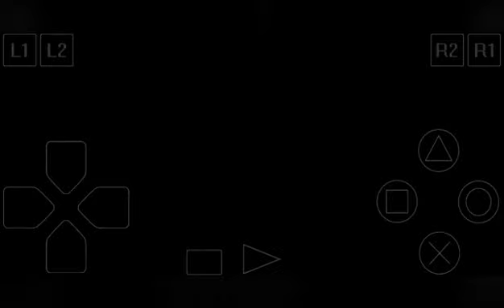Bust a groove Hamm Practice mode | PXS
Title game:Bust a groove
Gameplay:Dance | Fighting | Rhyme game
PS1 emulator:ePSXe

Bust a Groove is a hybrid music/fighting video game for the Sony PlayStation released in 1998. The game was published by the Japanese video game developer Enix in Japan and brought to the U.S. by 989 Studios and to Europe by Sony Computer Entertainment Europe.